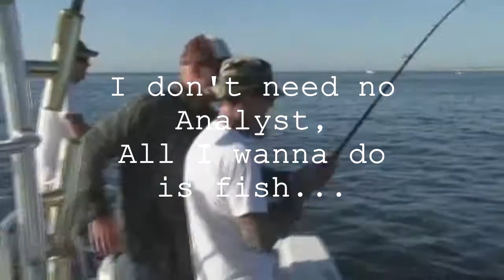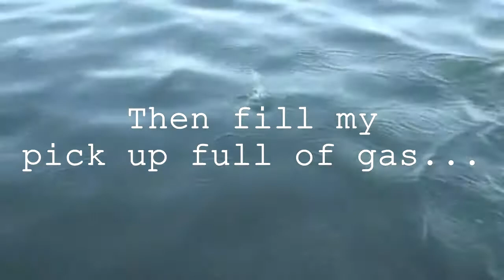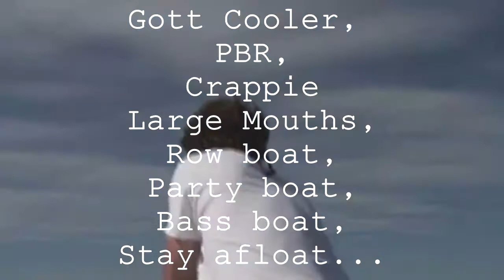"Fishin' With Larry" by CMoL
The music in this video is copyright protected under Creative Commons Attribution 3.0. Just ask and I will be happy to share it (Unless you are a large money hungry corporation)
"Fishin' With Larry" is an original song by The Clayman of Life